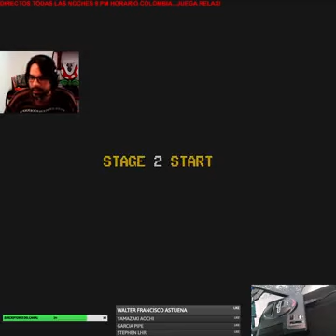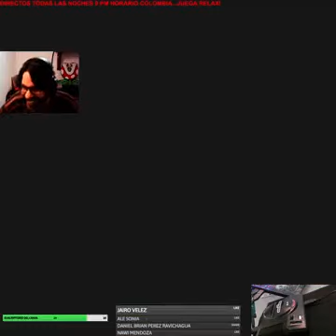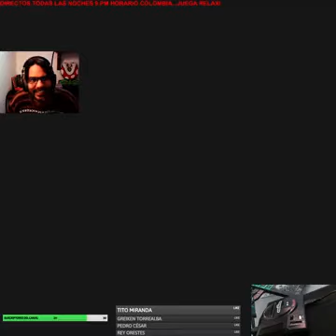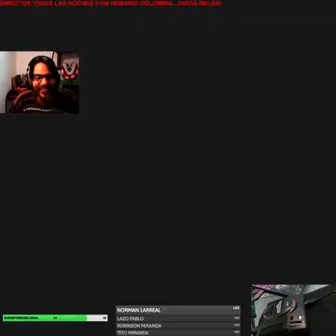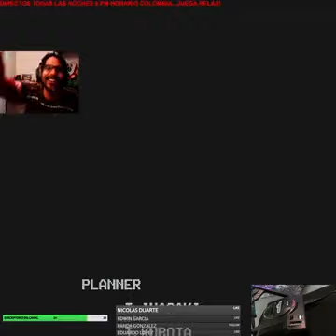I know my magic beast is a bunch of scrap metal